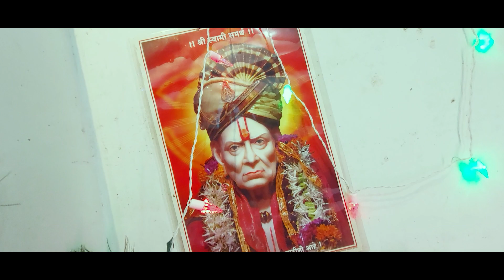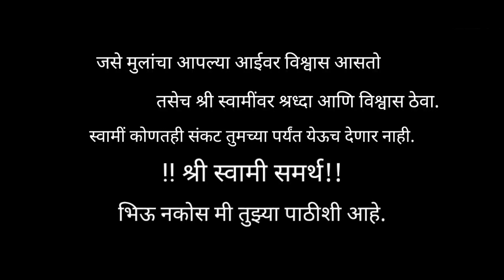Shree Swami Samarth Short Film। एकदा पहाच महाराजांच चमत्कार। Jai Jai Swami Samarth serial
Shree Swami Samarth Short Film | Shree Swami Production Presents | Sumit Thakur Films

shri swami samarth marathi movie, shri swami samarth marathi movie song, shri swami samarth marathi film, श्री स्वामी समर्थ मराठी मूवी,

"Swami Samarth experience"
"Shree Swami Samarth anubhav"
"Shree swami Samarth songs"
"Shree swami Samarth stories"
"swami Samarth Swami Shadrach better ka"
"akkalkot"
"stress"
"anxiety"
"fear"
"how to reduce anxiety"
"how to reduce stress"
"stress management"
"mental peace"
"how to get mental peace"
"how to trust in God"
"Tarak mantra"
"namasmaran"
"motivational"
"inspirational"

Devrajsevymanpavnaghripankjam Vyalyagysutrmindushekhram krupakarm Nardadiyogivrundvandintm digambarmg Kashikapuradhinathkalbairavam bhaje

Bhanukotibhaswarm bhvabdhitarkm parm
Nilkanthmiptistarthdaykam trilochnam
Kalkalmabujakshamkshshulmakshrm
Kashikapuradhinathkalbairavam bhaje

Shultandkpashdandpanimadikarnm
Shyamkaymadidevmshram niramaym
Bhimvikrm prabhum vichitrtandvmpriym
Kashikapuradhinathkalbairavam bhaje

Bhuktimuktidayakm prshastcharuvigrham
Bhaktvatsalm sthith samastlokvigrham
Vinikvnmnogyhemkidkinilstkatim
Kashikapuradhinathkalbairavam bhaje

Dharmsetupalkam tvdharmmargnashkam
Karmpashmochkam sushrmdayakam vibhum
Swarnvarnsheshpaashshobhitadgmndlam
Kashikapuradhinathkalbairavam bhaje

Ratnpadukaprabhbhirampadgugmkm
Nitymdvitiymishtdaivtam niranjanm
Mrutyudarpnashnm karaldrushtmokshnam
Kashikapuradhinathkalbairavam bhaje

Atthasbhinnpadyjandkoshsanttim
Drushtipatnashtpapjalmugrshasnam
Ashtsidhydaykam kapalmalikadhrm
Kashikapuradhinathkalbairavam bhaje

Bhutsanghnaykam vishalkirtidaykam
Kashivaaslokpunypapshodhkam vibhum
Nitimargkovidm puratanm jagtpatim
Kashikapuradhinathkalbairavam bhaje

पुनवला गिराण का देवा का रे देवा
अवसचा भराम का देवा का रे देवा
दरीयाच्या लाटंला या माग पुढं ओढ का
माणसाला देवा तुझ सुटलं या कोड का
चंद्राचा सुर्याचा खेळ धरणीची सोंगटी
देवावीणा माणसाची जिंदगाणी एकटी

कसा उलटतो फासा कशी चाले नियती
देवावीणा माणसची जिंदगाणी एकटी
जिंदगाणी एकटी

चण दिलं दात नाही दिवा दिला वात नाही
वात नाही …
थकलेल्या पायाखाली मखमली वाट नाही
वाट नाही …

नशिबाच्या लाटंला ह्या भरोश्याचा काठ नाही
किर्र काळोखापल्याड सोनेरी पहाट नाही

जल्म देतो देव …
जल्म देतो देव देतो मरण शेवटी
जिंदगाणी एकटी

Punavla Giraan Ka Deva
Ka R Deva
Avsacha Bharam Ka Deva
Ka R Deva…..2

Daryachya Latela Ya Maag Pudh Odh Ka….2
Mansala Deva Tujh Sutalaya Kod Ka

Chandracha Suryacha Khel….2
Dharanichi Songati,
Devavina Mansachi Zindgaani Ekati….
Zindgaani Ekati…

Kasa Ulatato Phasa Kashi Chale Niyati
Zindgaani Ekati…….

Chan Dil Daat Nahi
Diva Dila Vaat Nahi
Thaklelya Paaya Khali
Makhamali Vaat Nahi…….2

Nashibachya Laatela Ya
Bharashocha Kaath Nahi….2

Kirr Kalokha Palyad Soneri Pahat Nahi
Janm Deto Dev…. Janm Deto Dev
Deto Maran Bhi Shevati
Zindgaani Ekati…..

Chandracha Suryacha Khel……
Dharanichi Songati,